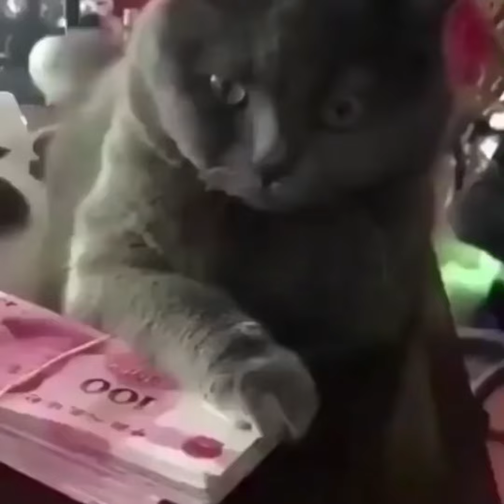Try not to laugh 😂 Funny cats😻 funny animals 🐾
We have selected the best Animals😹Dogs & Cats 🐶 funniest and cutest videos!

Try not to laugh 😂 Funny cats😻